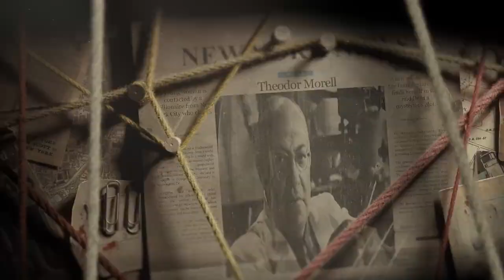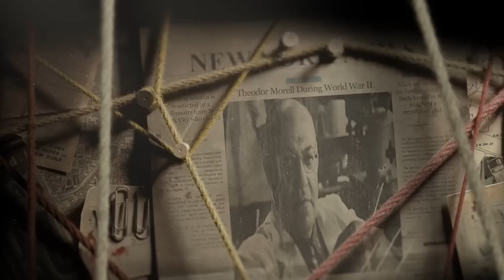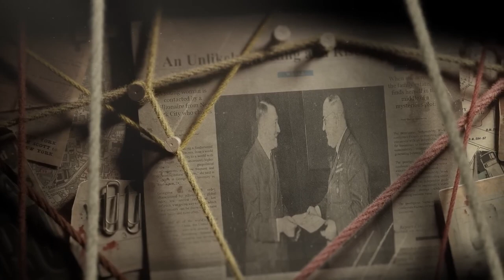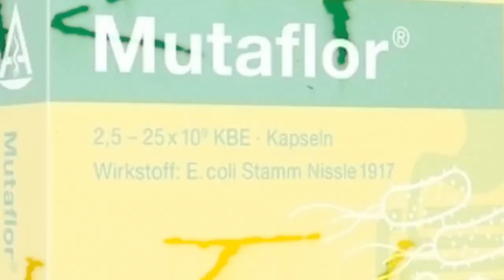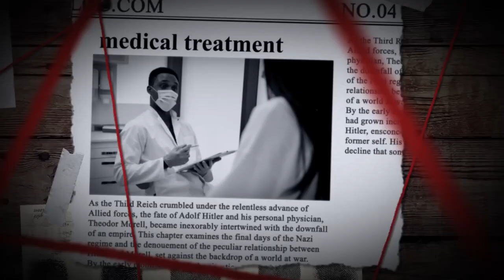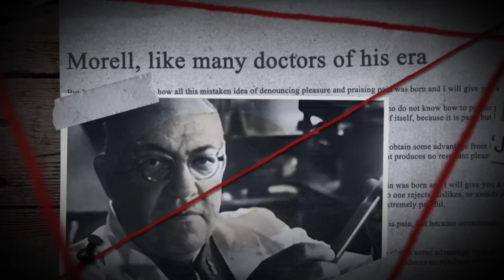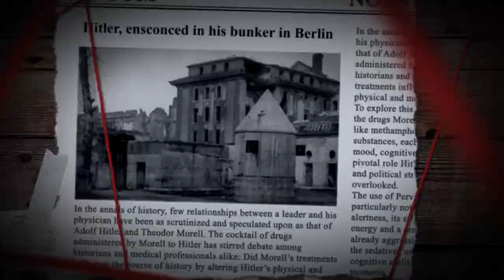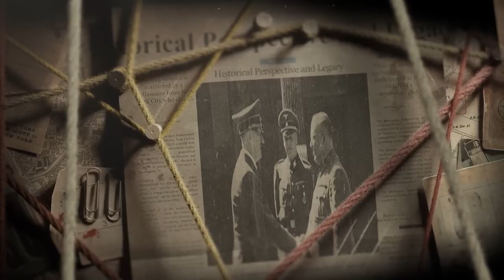Theodor Morell - Nazi Doctor Who Drugged Hitler Daily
Theodor Gilbert Morell (22 July 1886 – 26 May 1948) was Adolf Hitler's personal doctor. For years, Morell treated Hitler with many different drugs. He helped Hitler with almost everything Hitler did. Morell escaped from Hitler's bunker just a few hours before Hitler killed himself there.[1]
Morell joined the Nazi Party when Hitler became the Chancellor (leader) of Germany in 1933.[2] In 1935, Morell treated Hitler's personal photographer, Heinrich Hoffmann. Hoffmann told Hitler that Morell had saved his life.[4] In 1936, Hitler met Morell for the first time. Hitler was having very bad stomach pain and also had a rash on his leg. Morell was able to cure both problems with medicines.[2][4] After this, Hitler asked Morell to be his personal doctor. Soon, Hitler decided Morell was a medical genius. Morell became one of Hitler's closest friends.[4] Morell began to treat Hitler with a drug he called "Vitamultin" when Hitler felt tired in the morning. Right after he got a shot of Vitamin, Hitler would feel awake and have a lot of energy. Ernst-Günther Schenck, a doctor in the SS, had some Vitamultin tested. It had methamphetamine in it.
In 1938, Hitler demanded control of part of Czechoslovakia. While Hitler was meeting with the Czechoslovak president, Emil Hacha, Hitler began yelling at Hacha. Hacha became so scared of Hitler that he fainted. Morell injected stimulant drugs into Hacha to wake him up. Morell said these drugs were only vitamins, but they may have included methamphetamine. Soon after Morell gave him the drugs, Hacha agreed to do what Hitler wanted.
Morell began treating Hitler with more and more drugs. Most were medicines sold in stores, but some were Morell's own mixes. Many of the things Morell gave Hitler were toxic (poisonous). Because of this, some historians think Morell accidentally made Hitler's bad health even worse.
Morell kept a medical diary of the drugs, vitamins, and other chemicals he gave Hitler.[5] The diary lists 74 different drugs, in 28 different mixtures.[5] These drugs include psychoactive drugs like heroin and things sold as poisons. Some of the other drugs Morell gave Hitler were:[1]